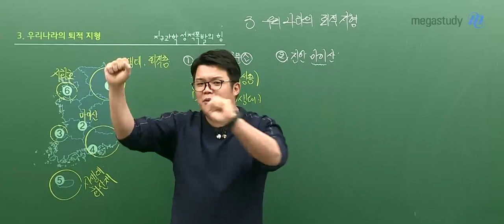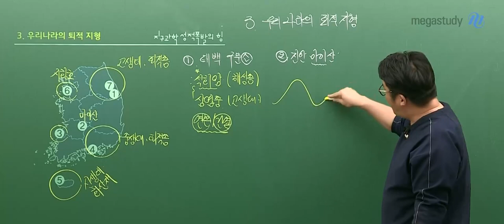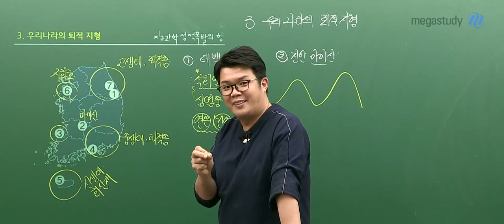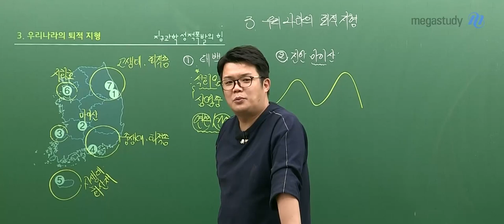[메가쌤 짤 - 지구과학 엄영대T] 엄영대쌤의 파란만장한 마이산 답사 썰